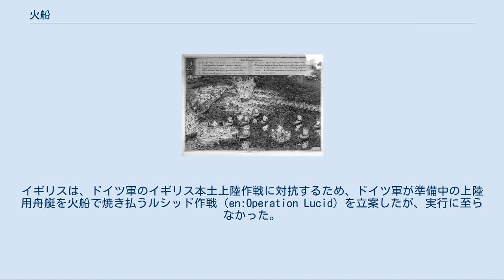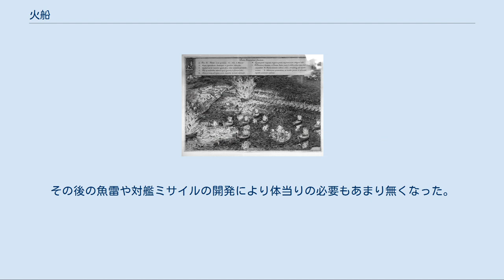火船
11世紀に書かれた中国の兵法書に登場する火船の例。
 火船（かせん、ひぶね）とは、可燃物や爆発物を積載して敵艦船に体当たり攻撃をしかける船のこと。
焼き討ち船とも呼ばれる。
 八十年戦争でオランダ軍が使用した火船を描いた絵。
 ギリシャ独立戦争で使用された火船の模型。
船尾につながれている小船は乗員の脱出用。
 火船の歴史は古く、おそらくは海戦の歴史の草創期に存在していたと考えられるが、この種の船が誕生した時期や地域は詳しく知られていない。
早い時期の有名な火船使用例として208年の赤壁の戦いでは、黄蓋の発案により停泊していた曹操軍の艦船が火船攻撃を受けて多数が炎上した。
地中海でのガレー船による海戦でも、しばしば使用された。
このころの火船は小型の船に藁などの可燃物を積載して火を着けて、風上や潮流の上流から放流し、敵艦船に体当たりさせるという形態であった。
また、船の甲板に油を塗って火をつけることもあった。
 時代が下り火薬が使用されるようになると、火船にも火薬が搭載されるようになった。
火薬を搭載する場合は体当たりする時間に火薬に引火するように導火線が用いられた。
しかしながら、敵艦船が火船攻撃から逃れる可能性があったため、乗員は可能な限り火船に留って敵艦船へ船体を近づけた。
 西洋では、海戦の主役がガレー船から帆船に移ると、さらに火船が重用されるようになった。
アルマダの海戦では、密集したスペイン艦隊に対してイングランド軍の火船が使用され、直接の戦果こそなかったものの大混乱を生じさせてイングランド勝利の契機となった。
八十年戦争（いわゆるオランダ独立戦争）では、オランダ軍が大量の火薬を積んだ強大な火船を使用し、戦果を上げた（en:Hellburnersも参照）。
 火船戦術は、17世紀中盤の英蘭戦争で頂点に達した。
第一次英蘭戦争では敵艦隊に対し単純に風上から放流するだけで、容易に迎撃や回避をされてしまい戦果が乏しかった。
しかし、第二次英蘭戦争では固定的な目標を狙って使用され、しかも妨害を排除するための護衛艦を伴うなど運用も洗練されたことから、いくつかの海戦で成功を収めることができた。
 18世紀になると、西洋における火砲の発達や、軍艦の運動性の向上、整然とした艦隊行動の発展などのため、火船の戦術的有効性は低下した。
アメリカ独立戦争では碇泊中の艦船に対する攻撃手段としてしか効力を発揮できず、次第に姿を消した。
ただ、有力な軍艦を整備できない勢力にとっては奇襲戦術として価値が残った。
ギリシャ独立戦争では、ギリシャ軍により、可燃物としてアスファルトなどを満載した火船がかなりの規模で使用され、相当の戦果を挙げている。
 第二次世界大戦においては、火薬を搭載した小型体当り艇の使用例がある。
イタリア海軍がスダ湾襲撃で重巡洋艦「ヨーク」の撃破に成功した例や、日本が特攻兵器として整備した震洋などが存在する。
イギリスは、ドイツ軍のイギリス本土上陸作戦に対抗するため、ドイツ軍が準備中の上陸用舟艇を火船で焼き払うルシッド作戦（en:Operation Lucid）を立案したが、実行に至らなかった。
また、1942年のサン＝ナゼール強襲作戦においては、老朽駆逐艦「キャンベルタウン」が爆薬を搭載した火船としてドック攻撃に投入され、ドックの完全破壊に成功している。
 2000年には米艦コール襲撃事件で、火薬搭載の自爆ボートが使用された。
 火船に替わる兵器としては、アメリカ独立戦争中に外装水雷を装備した水雷艇が生まれた。
その後の魚雷や対艦ミサイルの開発により体当りの必要もあまり無くなった。
ただし、前述のような小型体当り艇の使用例が、その後も若干見られる。
 ソールベイの海戦ではオランダの火船がイギリスの旗艦「ロイヤル・ジェイムズ」を撃沈した。